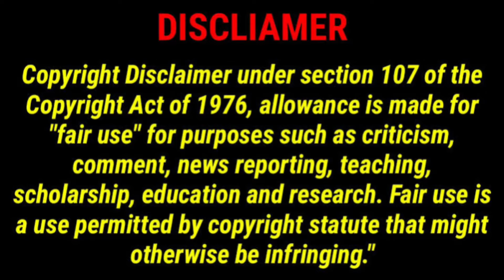BODALLAS IS COMMING FOR ALEXA TO TAKE REVENGE FOR THE FIEND.